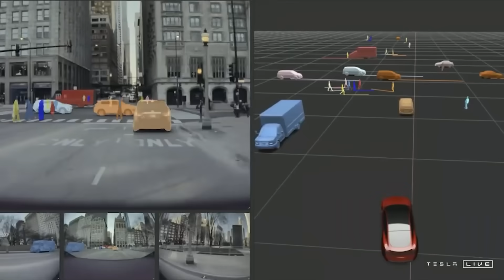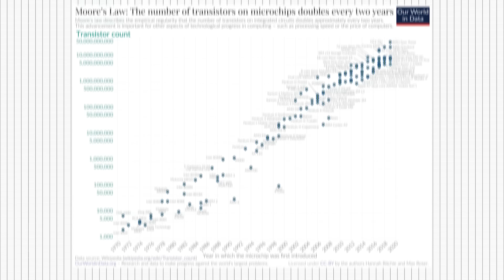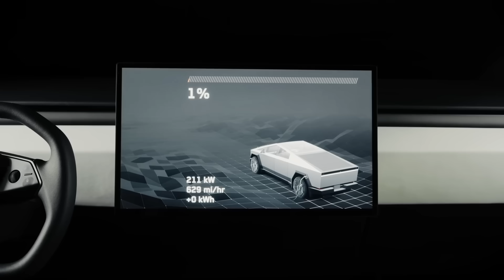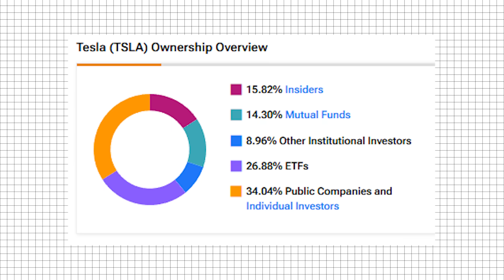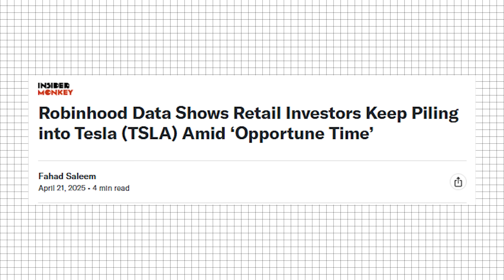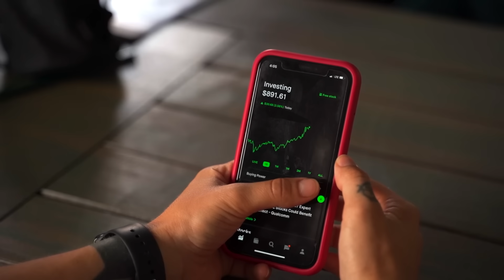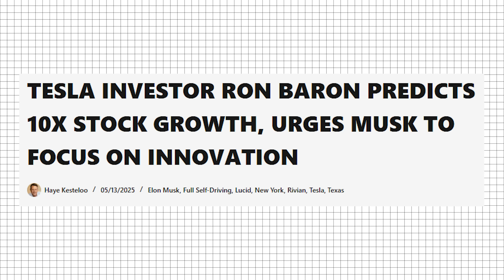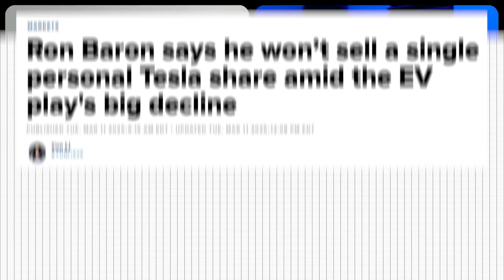Wall Street Is DEAD WRONG About Tesla